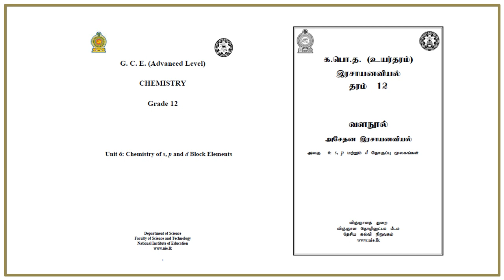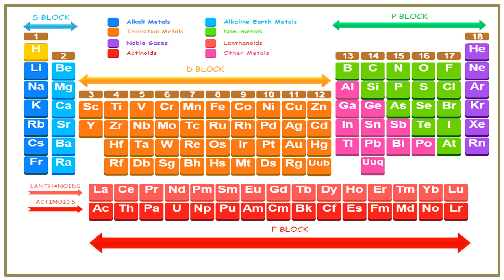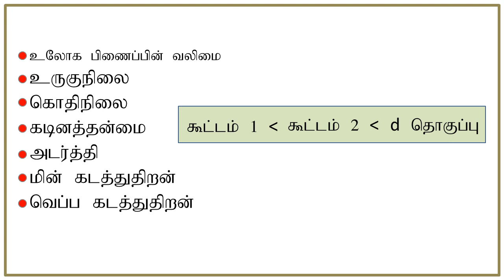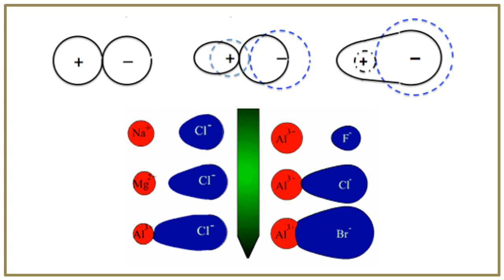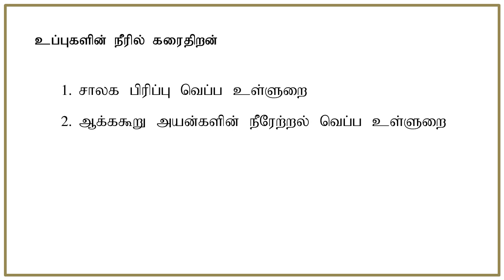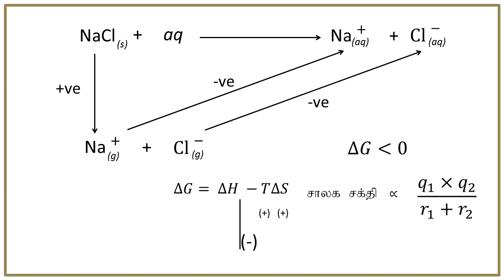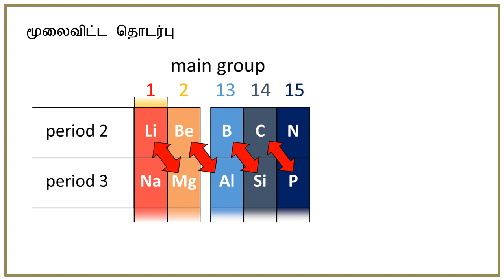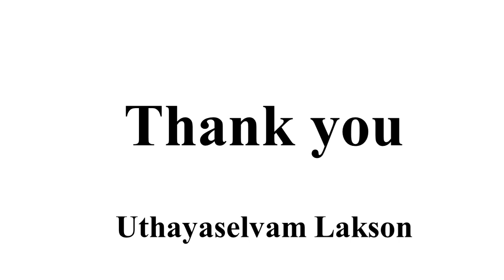TCL6-1 | Introduction to S Block Elements in Tamil